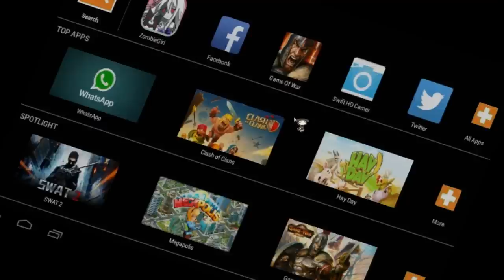Zombie Girl GRAN FINAL: El Mejor Final de Todos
LA META: + 350 Likes